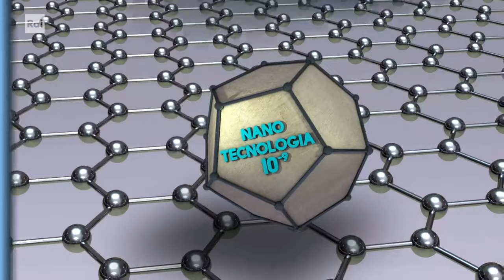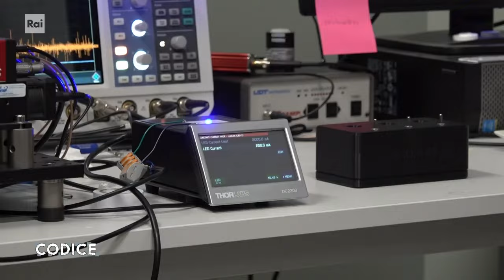Nanotecnologia 10 alla meno nove - Codice 30/08/2024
- Le nanotecnologie 10 alla meno 9 di Veronica Suriano